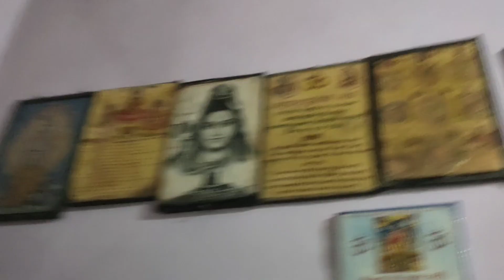मार्गशीर्ष ( अगहन ) गुरुवार पूजा 2024 || पूजन सामग्री || पूजन विधि || महालक्ष्मी व्रत पूजा विधि